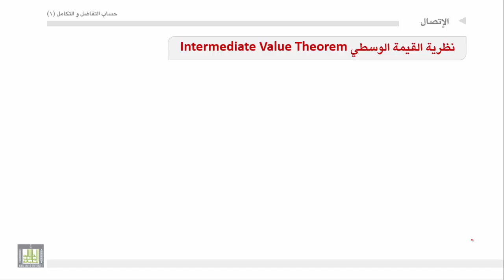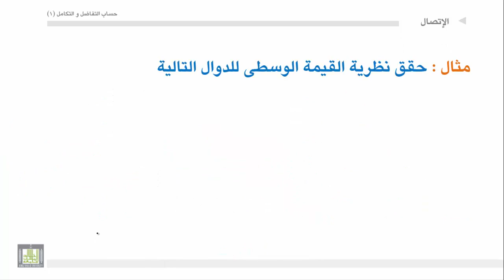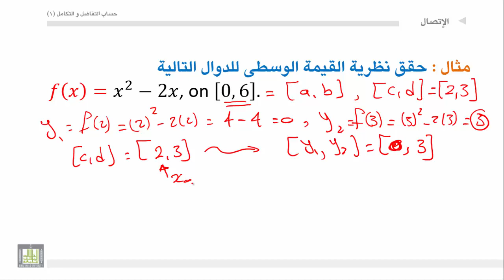حساب التفاضل والتكامل - الوحدة 3 : الاتصال - 7 - Continuity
المقررات المفتوحة
نظرية القيمة الوسطي-أمثلة.